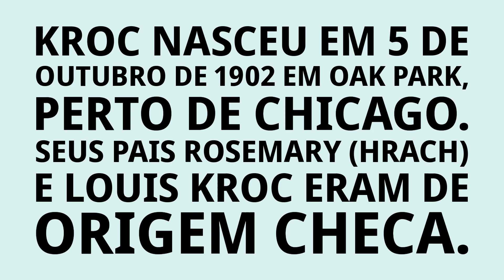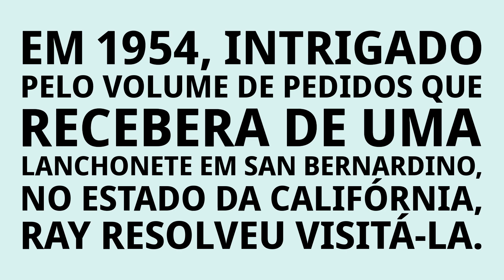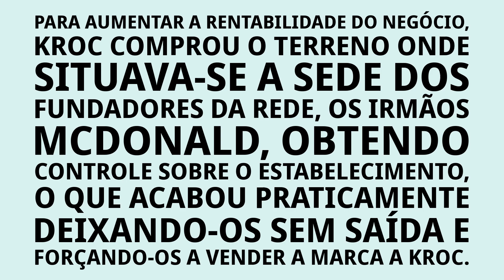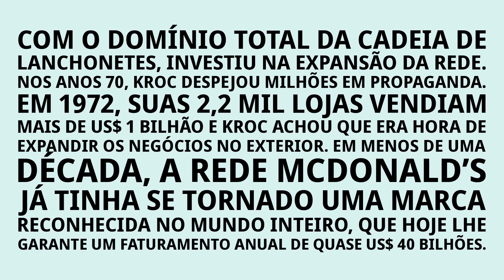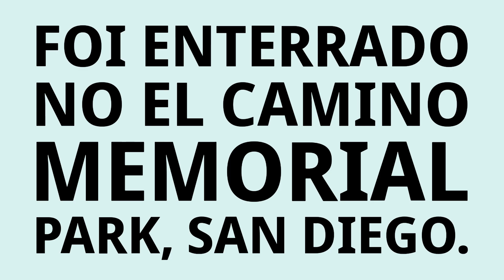O Sr. "McDonald" - Ray Kroc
Conhece Ray Kroc, o homem que comprou o restaurante dos irmão McDonald, o qual tinha o mesmo nome dos proprietários, tornando-o em um, senão o restaurante de Fast-Food mais famoso e de sucesso do mundo,  o "McDonalds".